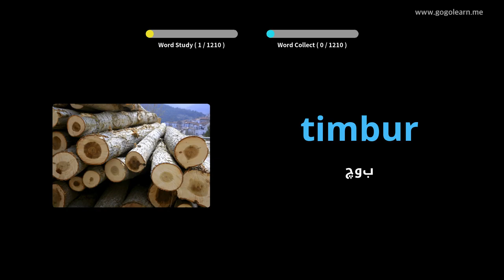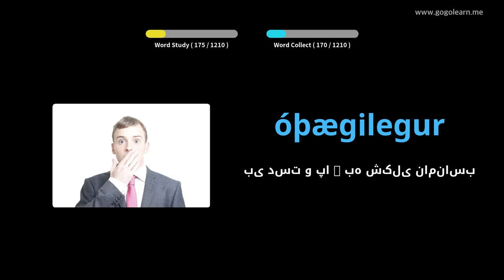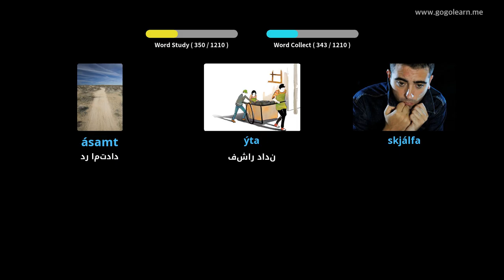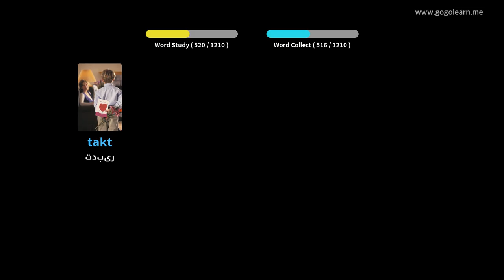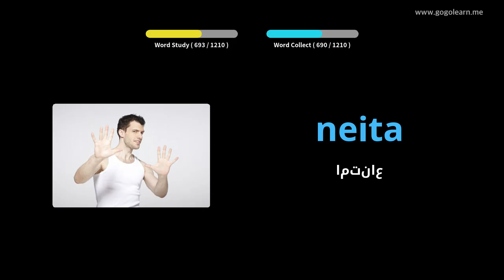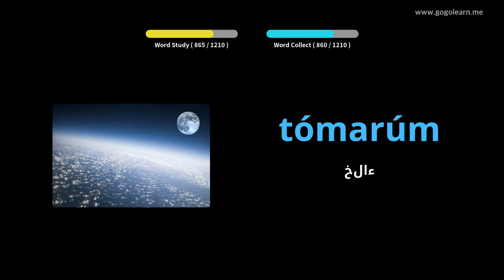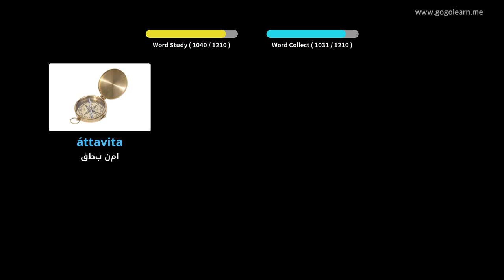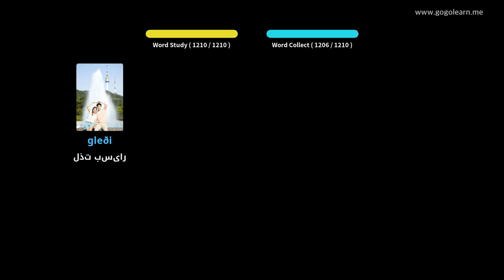دانشجوی واژگان ایسلندی | Golearn